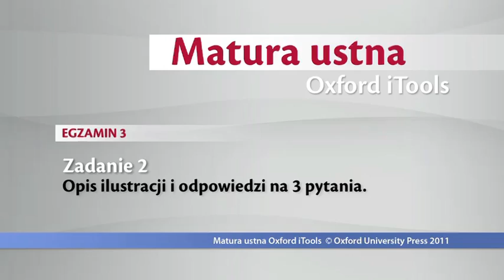Egzamin 3 - Rozmowa na podstawie ilustracji - Matura ustna z języka angielskiego